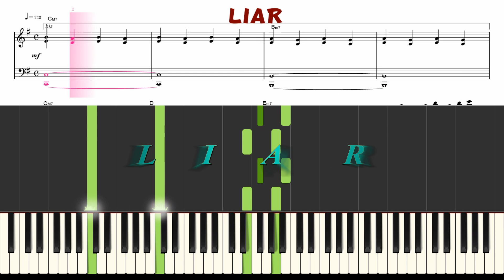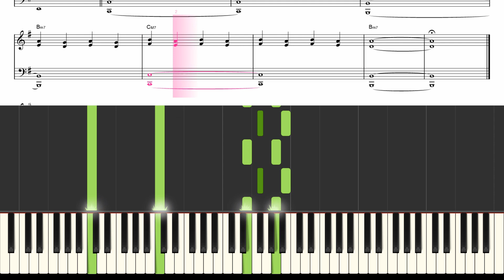【Piano】LIAR（中森明菜Nakamori Akina）